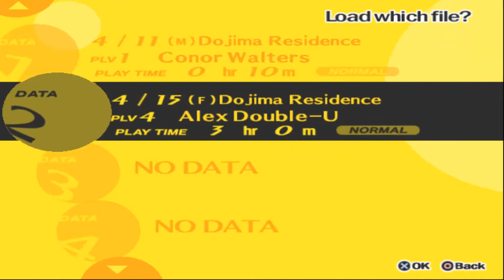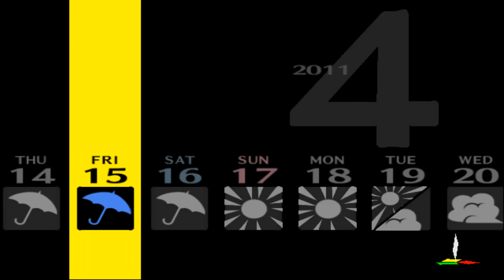Persona 4: Episode 11- Meeting with Igor Once More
Hopping back into Persona, Conor and Alex review the Midnight Channel before gaining even more exposition from Igor and the Velvet Room.